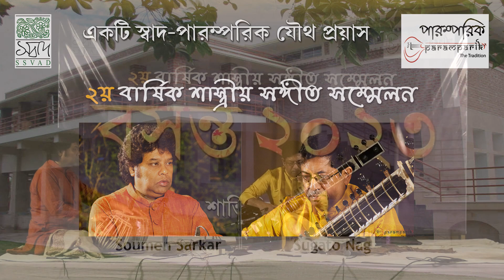Sugato Nag | Raga Gawati | Gat in Teentaal -Vilambit & Drut | বসন্ত ২০২৩ । Paramparik 2023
Here is the vilambit and drut TeenTaal Gat in Raga Gawati / Gavati on the sitar by Sugato Nag, the representative of the Senia-Shahjahanpur gharana. He is one of the senior most disciples of Pandit Buddhadeb Dasgupta and Acharya Radhika Mohan Maitra. Sugato Ji has been brilliantly accompanied by Soumen Sarkar.

Sitar: Pandit Sugato Nag
Tabla: Shri Soumen Sarkar

বসন্ত ২০২৩  ।  2nd Annual SSVAD - PARAMPARIK Music Festival |  March 8, 2023 | Shantiniketan
Paramparik, for 19 years, has remained a unique organization with a unique vision, in the city of joy, a well known name in the Indian Classical music circles - for no-frills music that has mijaz, ragdari, and melody. Founded in 2001 by the Kotali Gharana exponent Ruchira Panda, it started with the famed annual classical conference and then in 2003 the rural education and medical units became functional. Today Paramparik is very well known in the remote villages of Bengal - due to a very successful Grad/Post-Grad Scholarship Program for financially poor students. At the same time, almost all the greats of Hindustani Classical Music have performed on the Paramparik stage.
Excellence in Serving Indian Classical Music & Rural Education.

Here are some links to our most viewed full-length videos.